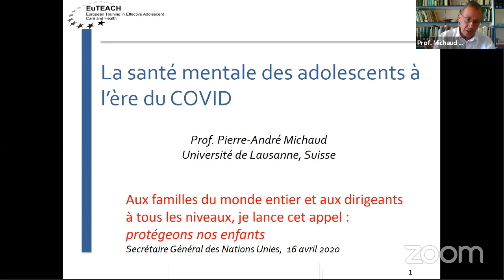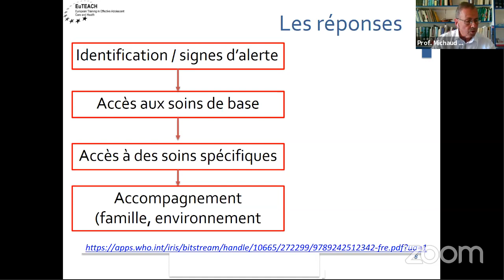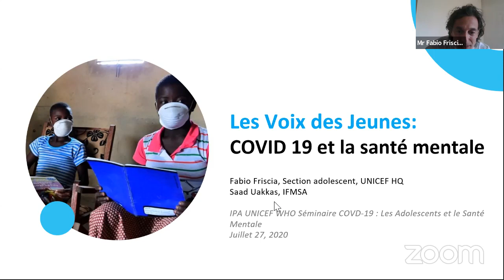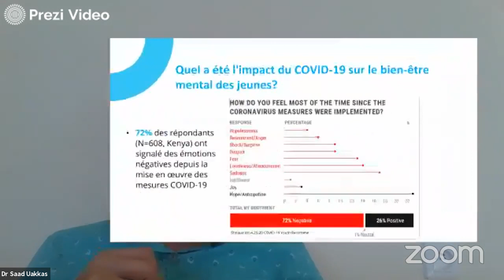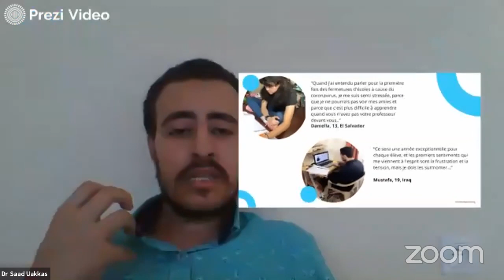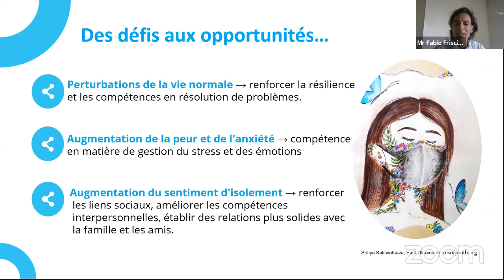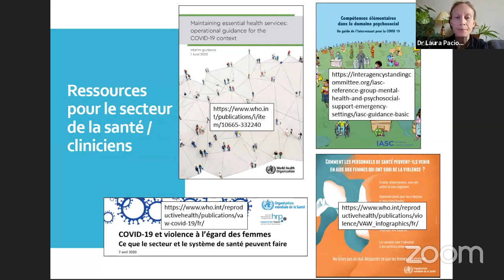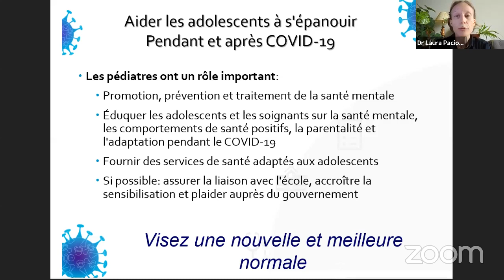IPA-UNICEF-WHO FRENCH WEBINAR ON ADOLESCENT & MENTAL HEALTH DURING COVID-19 PANDEMIC